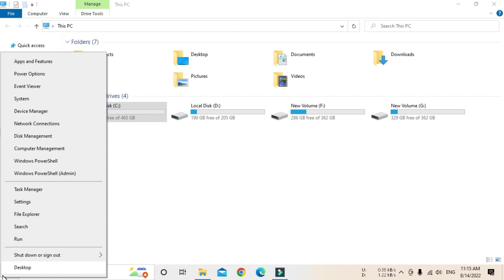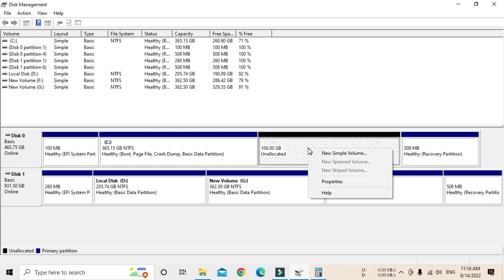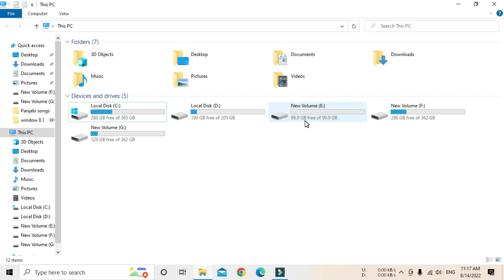How to create Partition on Windows 10 Partition Hard Drives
YOUTUBE SETUP FOR VIDEOS

1. TRIPOD USED
2. MIC USED
OTHER LOW COST MIC I HAVE
3. CAMERA USED
SECONDARY PHONE CAMERA USED
4, LIGHT USED
Softbox for Speedlite
5. PHONE USED
6.Mobile Stand Holder